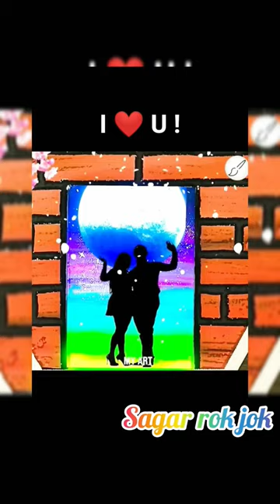shots viral art 🎨 AMAZING penting love reels 🤩